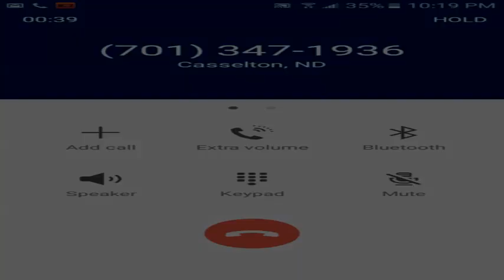Calling CREEPY NUMBER Scan (Veg Replace)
This is my second CALLING CREEPY NUMBER Scan